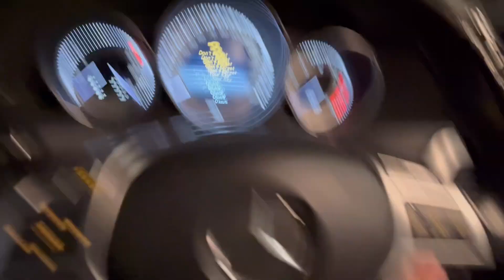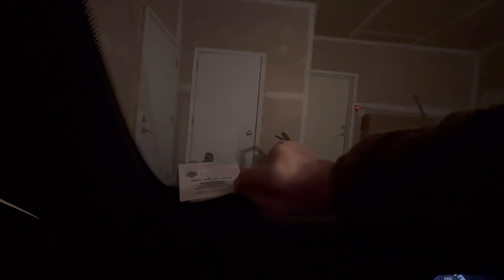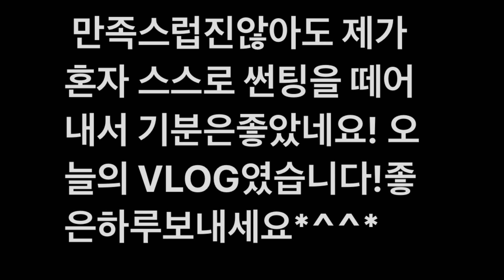미군언니VLOG분노의 썬팅제거What do you mean I failed my vehicle inspection?My window tint is fine!Ft Drum LIFE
I was trying to get a medical waiver, but all the doctors were quarantined. And since I only had 1 day to get my inspection done, I had to just remove the tint myself.